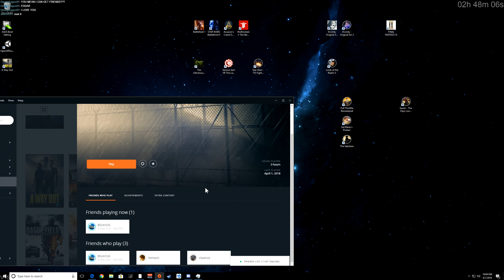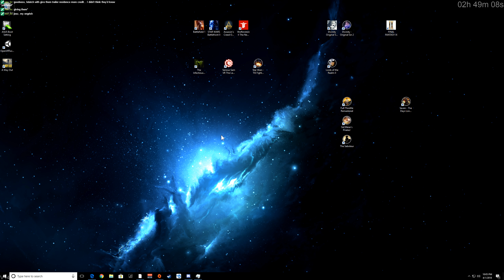Livestream 04/01/2018 - A Way Out - Part 01 (Acts 1 & 2)